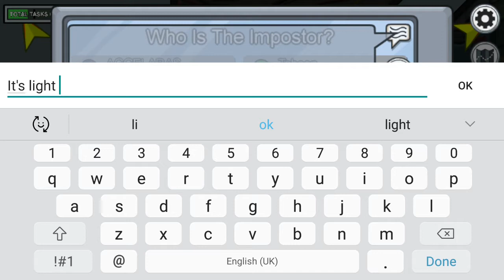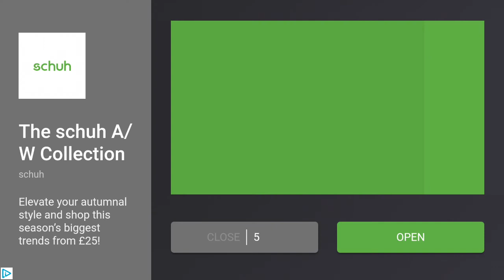Among Us - Quick Round - 2 Minute Game - ??? New Record ???